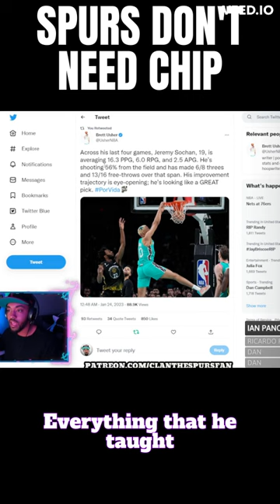Spurs Don't Need Chip Engelland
Let's be honest GO SPURS GO!

CLAN the SPURS fan
55 Backusburg Rd